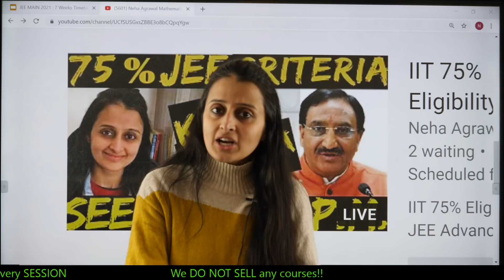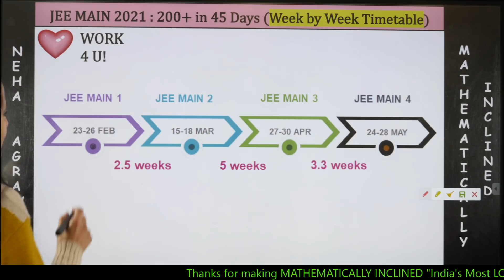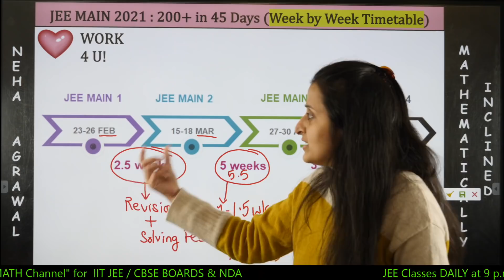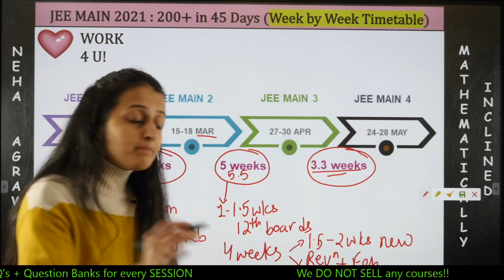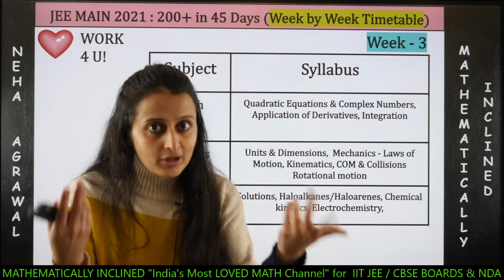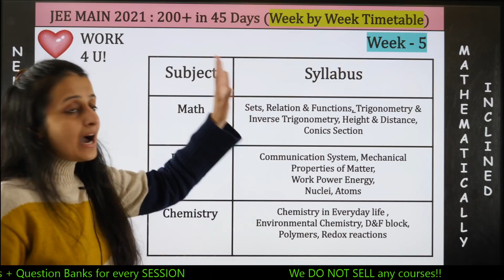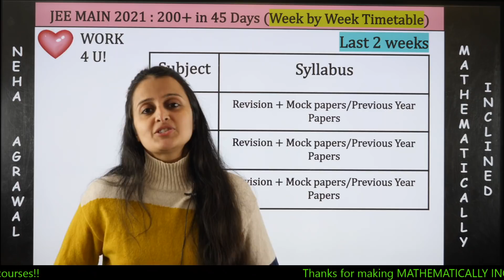TIMETABLE for JEE Main 2021 to score 200+ in 45 days| JEE MAIN 2021 Final Strategy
PLAYLIST: JEE MAIN 2021 MATH REVISION IN 1 SHOT WITH HANDWRITTEN NOTES, TRICKS, PAST YEAR QUESTIONS and QUESTION BANKS